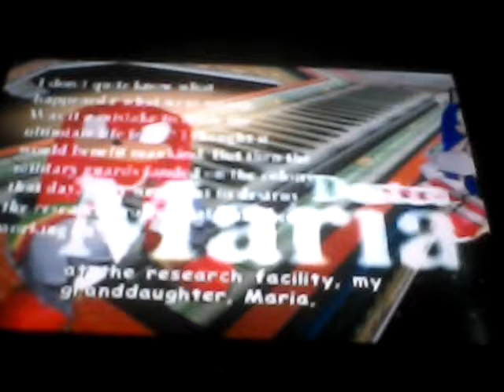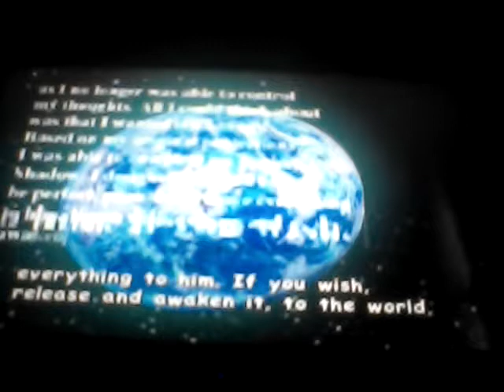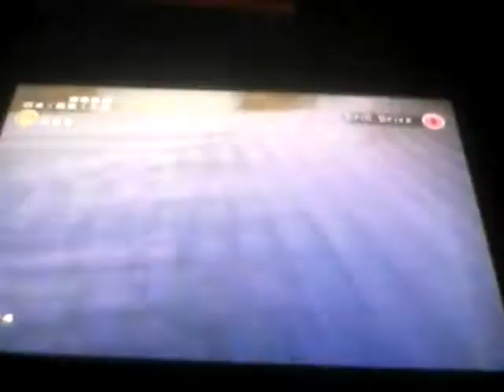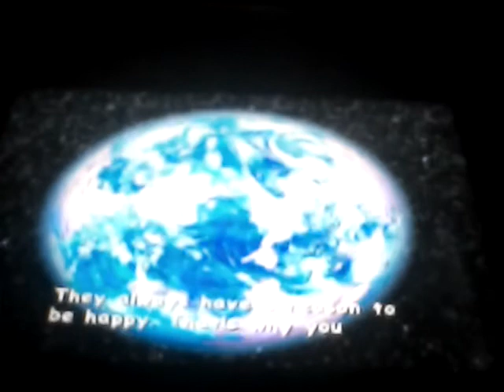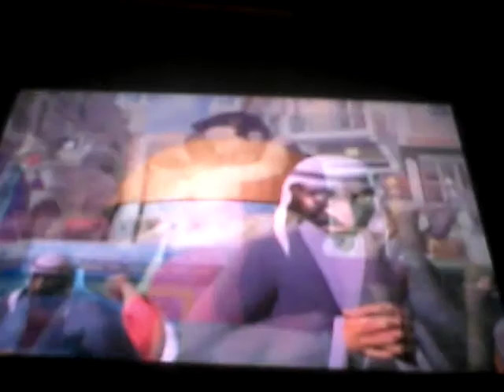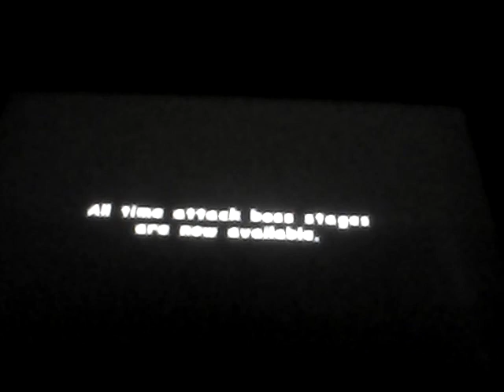Sonic Adventure 2-The Prototype (Finale)